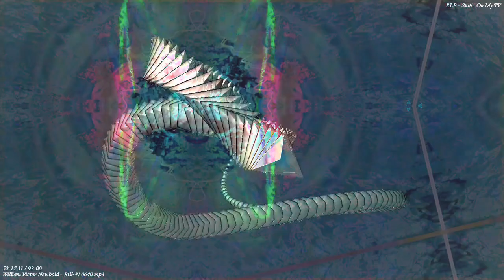[EPILEPSY WARNING] Movie 22 11 19 22h47m17s 12m12s videos upload playlist *Photosensitivity Warning*